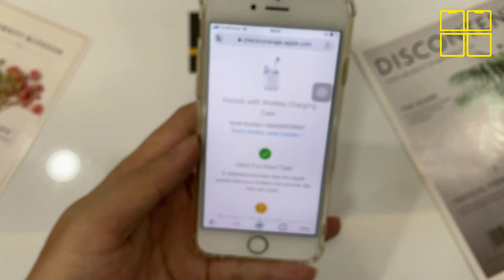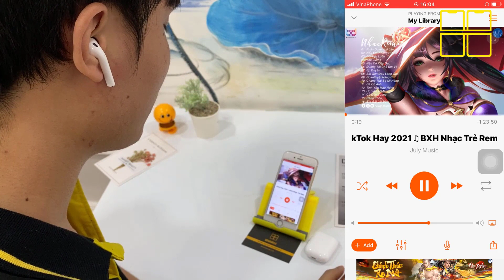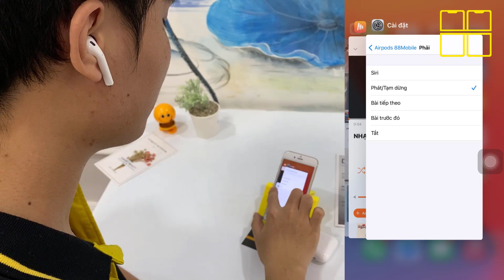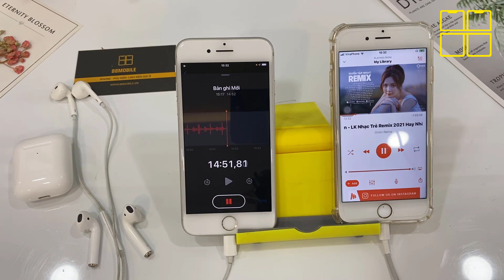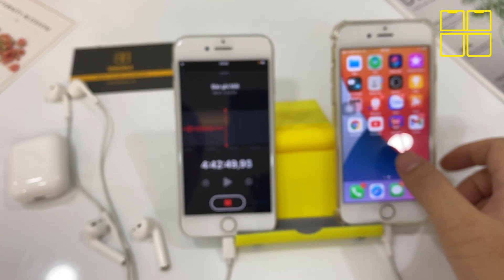Review Tai nghe Airpod Hổ Vằn Louda 1562M Vi Chương Trình 3E751 Update Mới Nhất 09/2021 I 88Mobile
✅ Sử dụng con chíp Louda 1562M mới nhất. Con chip mạnh mẽ, siêu tiết kiệm điện năng, cho thời gian nghe nhạc liên tục lên tới 6H liên tục
✅ Vi Chương Trình 3E751 Hoạt Động Tốt với Apple Watch ( Bản Cũ sẽ bị xung đột khi xài chung với Apple Watch )
✅ Âm thanh cực hay. Giống Auth đến 9/10. Đã tét, khoản âm thanh thì khỏi phải bàn nữa vì chất âm quá hay.
✅ Míc nghe gọi zalo, fb, điện thoại rất mượt.
✅ Tính năng chia sẻ âm thanh Share Audio. Như trên hàng Auth giúp mọi người có thể nghe cùng lúc 1 bài hát trên cùng 1 thiết bị khi kết nối 2 bộ Airpod có share audio
✅ Gõ chạm đa điểm.
➕ Gõ chạm 2 lần để dừng/phát nhạc
➕ Gõ chạm 2 lần để chuyển bài nhạc
➕ Gõ chạm 2 lần để quay lại bài phía trước
✅ Bàn lề chống gập tốt hơn rất nhiều. Cực kỳ cứng cáp luôn.
✅ Game âm thanh trung thực
✅ Full chức năng, định vị + đổi tên
✅ Cảm biến hồng ngoại tháo tai dừng nhạc, đeo vào tự play.
✅ Âm thanh trong, bass tốt. Nghe nhạc và chơi game bao phê.
✅ Sạc không dây
✅ Sản Phẩm nguyên seal: Hộp nguyên, hướng dẫn, cáp sạc, tại nghe.
🎯 Tặng kèm ốp case dễ thương.
Cửa Hàng 88Mobile
Địa Chỉ: 36 Phan Tây Hồ Quận Phú Nhuận TP.HCM